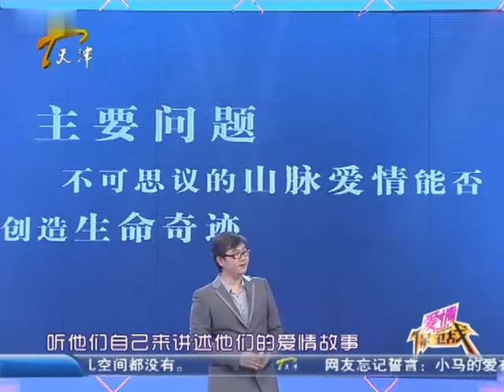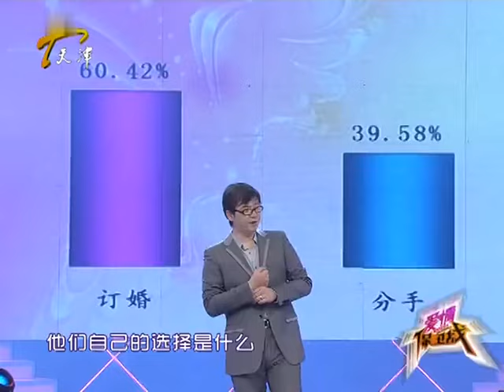爱情保卫战 第13期：相声演员 要爱还是要理想